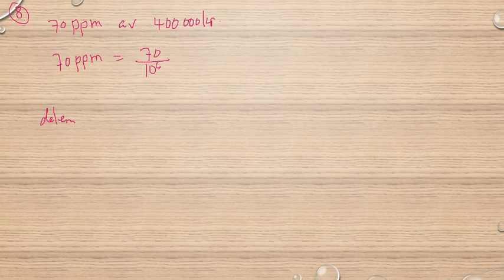Matematik 5000 Ma 1b Kapitel 2 Procent Diagnos 2 8